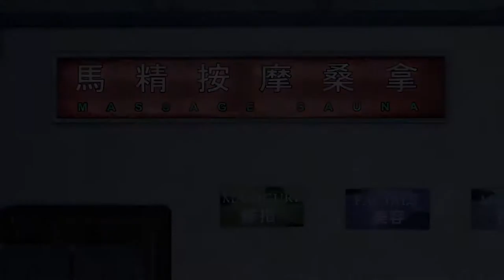Sleeping Dogs Definitive Edition - Becoming A Red Pole